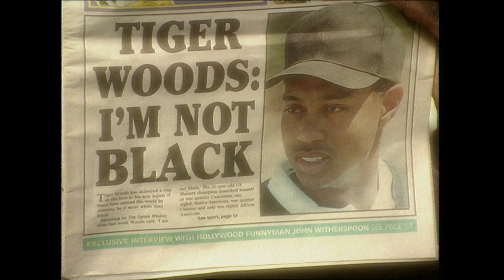Darcus Howe: 'A fearless warrior in the struggle against racial injustice' - BBC Newsnight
Stephen Smith looks back at the life of Darcus Howe, anti-racism campaigner, writer, public intellectual, broadcaster and documentary maker.